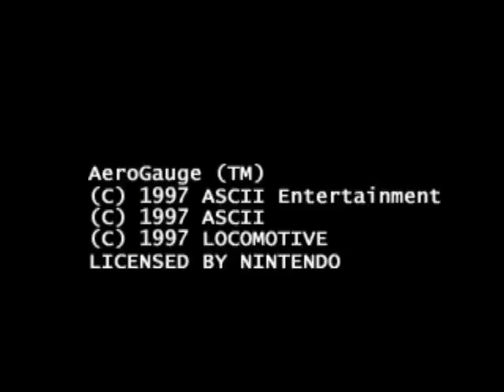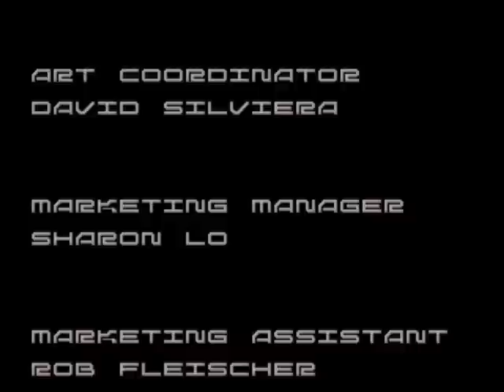Aerogauge expert mode grand prix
Such an underrated game. It really requires more skill and precision than most people realize, especially on expert mode.